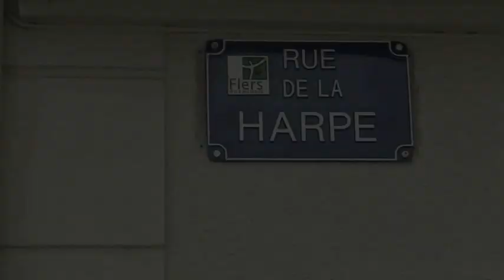Hymne de l'école de Musique de B'c éco " Dans mes cordes "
L'école " Dans mes Cordes " à crée son hymne et vous le présente en cette fin d'année scolaire . ... Bonne vacances d'étè à vous tous et on se dit, à la rentrée .